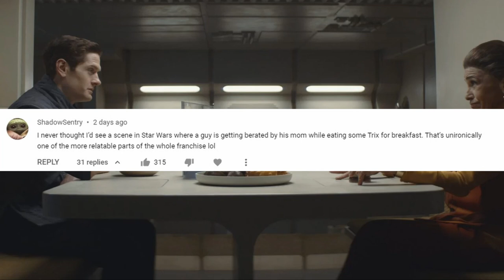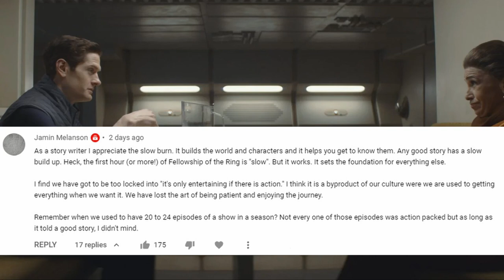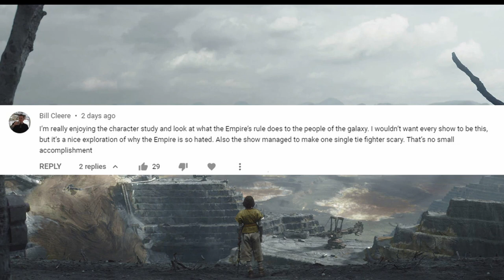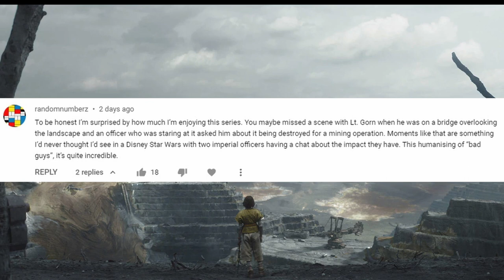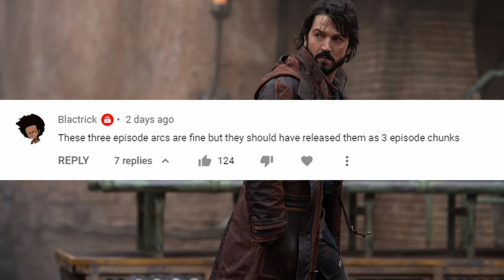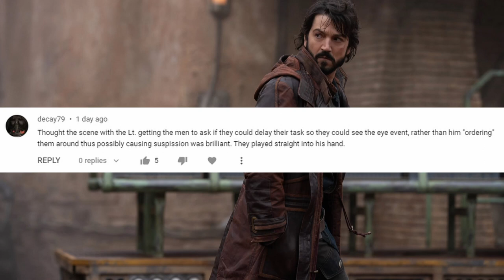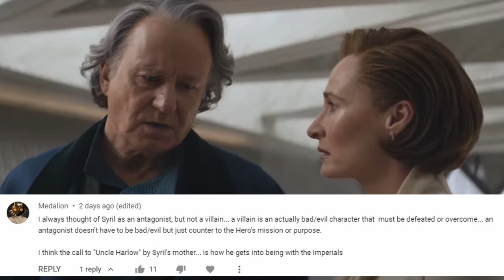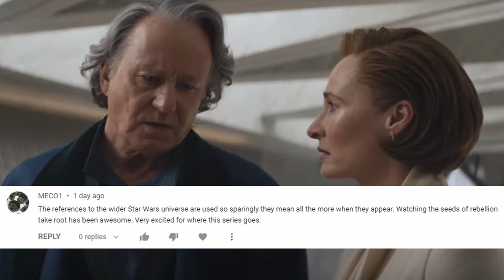Let's Talk Some Andor (Episode 5)